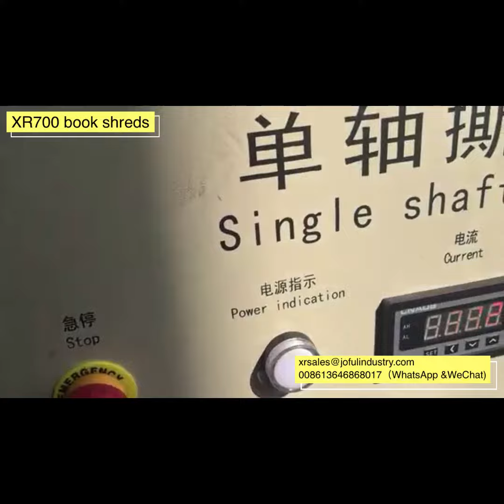XR700 book shreds，Single shaft shredder for plastic films shredding